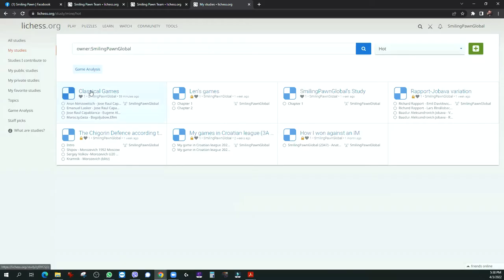Classical games intro - How to play like Capablanca (Segment of the free lesson no.2/2022)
▶ For all main info about Smiling Pawn visit our new brand web

🔥 Smiling Pawn provides free chess lessons every Saturday and Sunday.

▶ Smiling Pawn is an inclusion chess project with an aim to build a global community of chess players, educators, and aspiring content creators. The project started 2 years ago and during the first year, it provided a series of online chess training sessions for more than 150 participants.

Today, as Smiling Pawn, it provides a unique package where chess game lessons are combined with an online skillset curriculum about various internet platforms, tools, and applications used for playing, studying, and content creation.

The main goal of the Smiling Pawn project is to offer various chess perspectives to chess enthusiasts and help people engage around chess with different personal roles and missions, and build their own unique perspectives.

Goran Radic is the founder of Smiling Pawn. After two decades in IT and software development entrepreneurship, he decided to give back to chess. He holds the FIDE Instructor title and a master's degree in computer sciences and telecommunications.